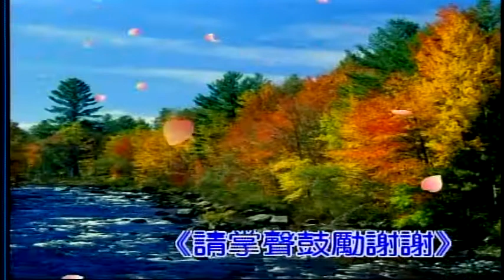虛偽的愛情-日本曲 屏東張菲 薩克斯風演奏